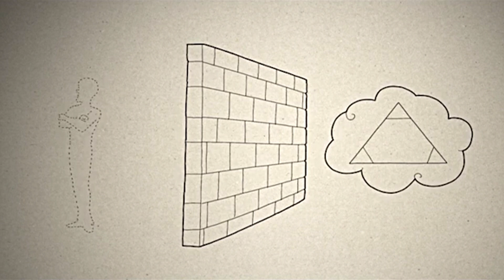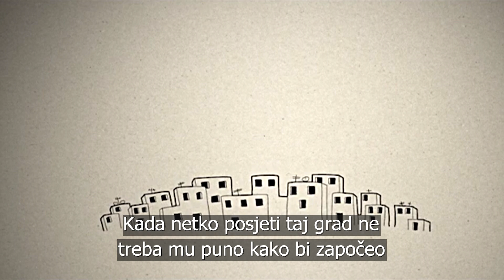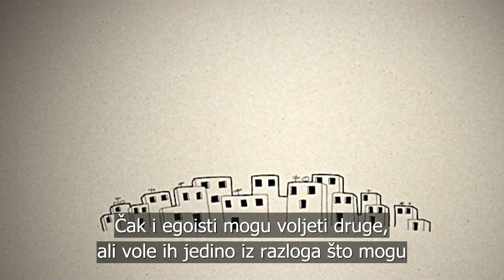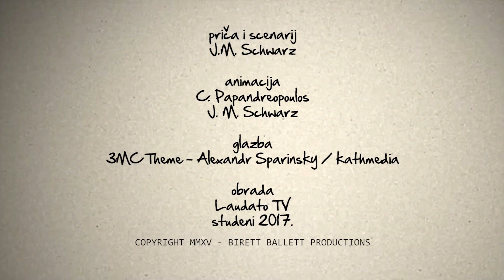Mali katekizam - Što je pakao?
Što je pakao? Kratko, jasno i nacrtano!
Odgovori na velika pitanja pojednostavljeni u crtežu i govoru.